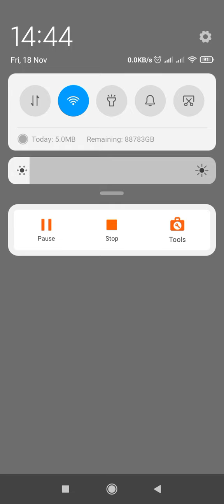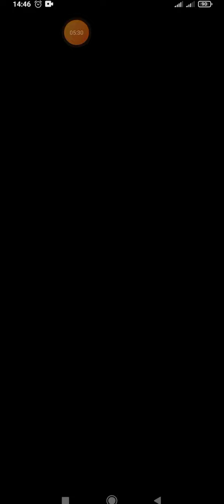TEMPLE RUN IN JUNGLE. ANDROID GAMEPLAY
This game is an entertaining one.  Which will give a lot of joy to the little goldsmiths.  A request to the little gems, no one will watch the game except for studying. Only watch them during game time.  Study first then play.